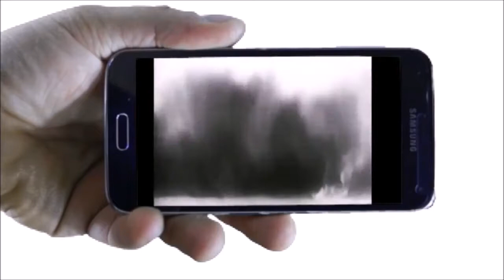Ótima palestra de Bene Barbosa sobre o desarmamento no Brasil.